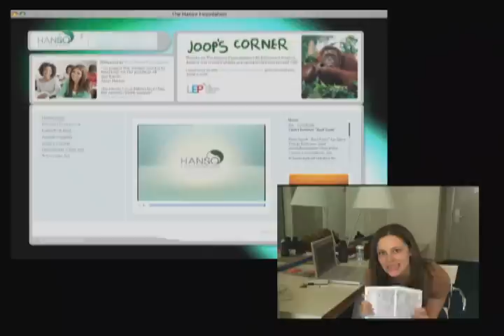Rachel Blake's First Video Cast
For future references, or in case anything happens to the site.